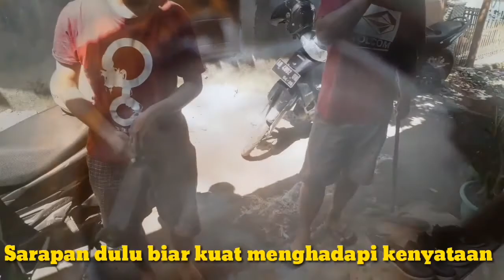Ternyata Di Daerah Mas Yoko Pleret Mbolang Dapet Serut, Hokianti, Dan Lantana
link tanam lantana hasil bolang ini

Mbolang lagi bareng temen rombongan mancing mania, mereka survei sungai, yang lain hunting pohon serut hokianty dan lantana

Jenis-jenis pohon lain yang bisa di bonsai :
ficus
kimeng
waru
bougevile
iprik preh
beringin
benjamina
hokianti hokyanti hokianty
gambiran
serut
ileng-ileng
ileng ileng
mangsi
sembelut
loa
lo
awarawar
awar-awar
awar awar
bunut
amplas ampelas rampelas ramplas
pucuk merah
sakura
sakura micro
santigi
stigi
talok murbey murbay murbei
mini
jeruk kingkit
cemara
pot kecil
pot ceper
lohansung
asem
asem jawa
asem londo
mirten
rukem
saratan
talok
kersen
tambat sapi
putri malu